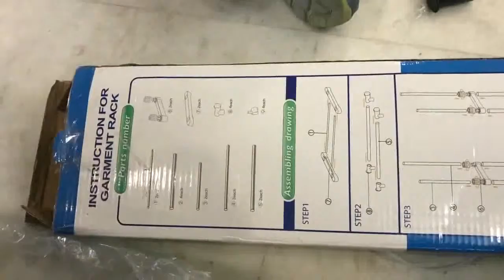2 layer Double Pole Clothes Hanger edited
Folding Double pole rack with bottom wheel
Discount Price tk 1650

for more products.

100% Brand New.
Material: Metal, Plastic
Color: As Picture Show
Length: 77cm/30.0inch
Width: 43cm/16.8inch
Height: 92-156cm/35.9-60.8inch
Frame Diameter: 2.5cm/1.0inch (Max)
Shoe Rack Diameter: 1.8cm/0.7inch
Capacity Weight: 25-30kg
Application: Indoor, Outdoor
Note: Due to the difference between different monitors, the picture may not reflect the actual color of the item. We guarantee the style is the same as shown in the pictures. Thank you!